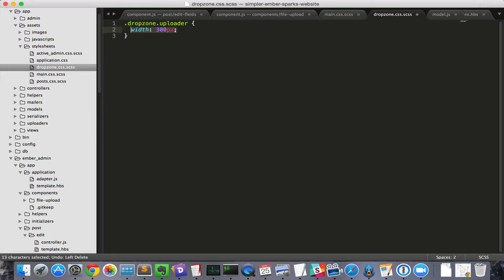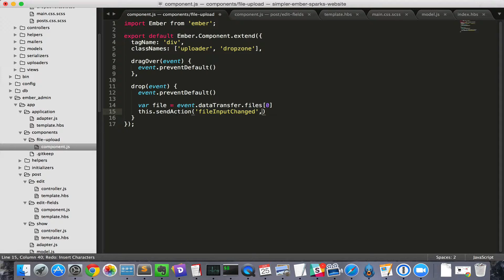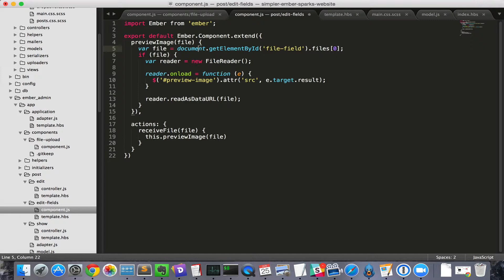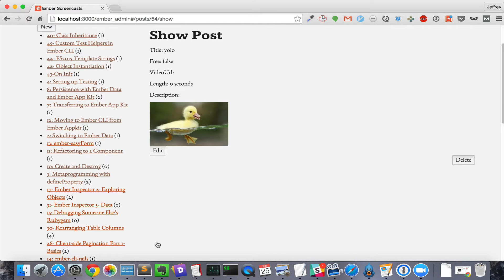EmberScreencast 51 - Drag and Drop (with file uploads)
In this episode, we create a drag and drop file uploader by combining the file upload machinery from episodes 48 and 49 with some browser events from episode 50.

Along the way we'll learn about the dragOver and drop events and get rid of a pesky observer.

Want to learn Ember 2?